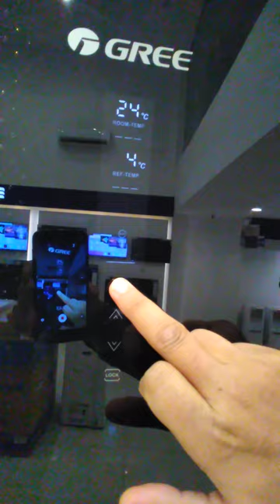refrigerator gree Everest digital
Gree Refrigerator model everest series digital glass door with glass shelf
Available size 14 16 18 cubic feet
Working upto -26 c
Highly energy efficient
Thick body for out side weather protection